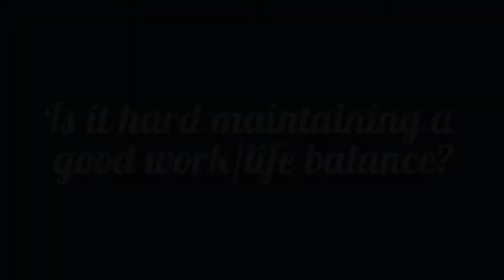Work/Life Balance for Entrepreneurs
Find out how the founders of Pagemodo, Thomas Kjeldgaard and Jakob Pedersen, strike a balance between work and personal life.